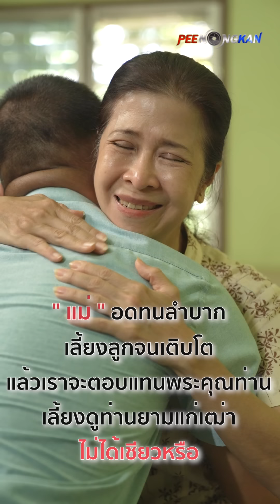แม่ขอเงินรักษาตัว กลับบอกให้แม่ใช้บัตรทอง จิตใจพี่ทำด้วยอะไร